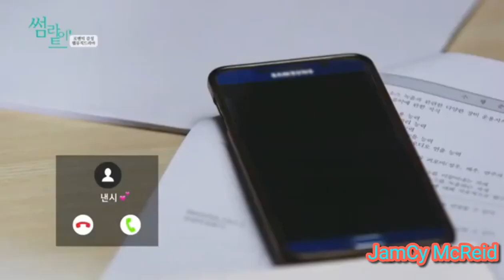James Reid and Nancy Mcdonie ( Bored In The House - Tyga Curtis Roach )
James Reid and Nancy Mcdonie ( Bored In The House - Tyga x Curtis Roach )